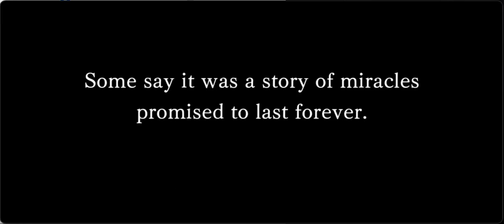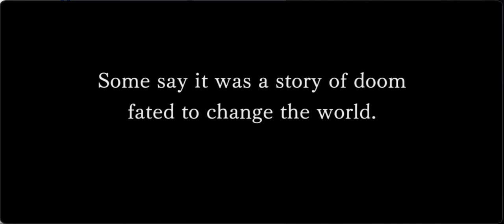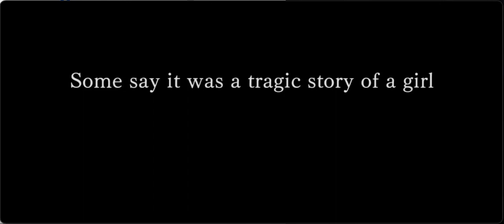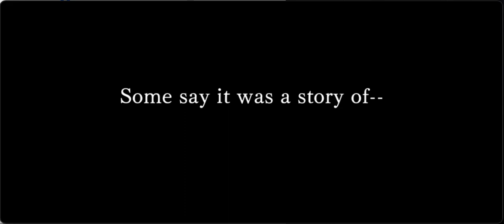Another Eden part 21เรื่องวุ้นๆกับน้อว Sophia 1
I made this video for me to remind myself that I used to play this game.